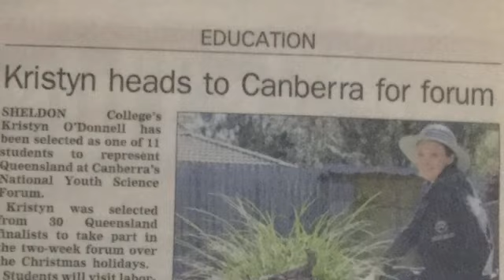Kristyn O'Donnell - Live Your Dreams